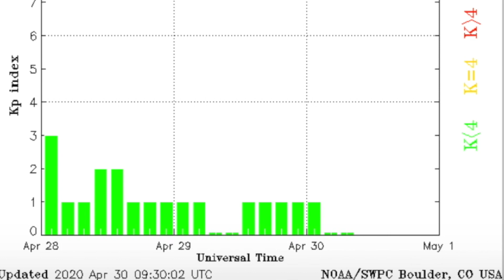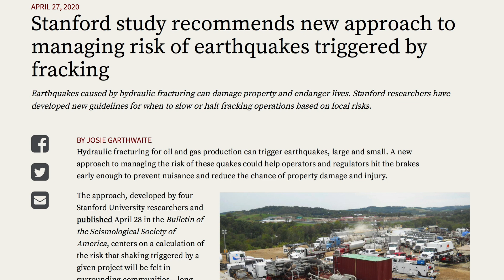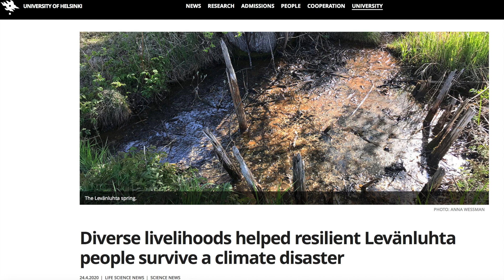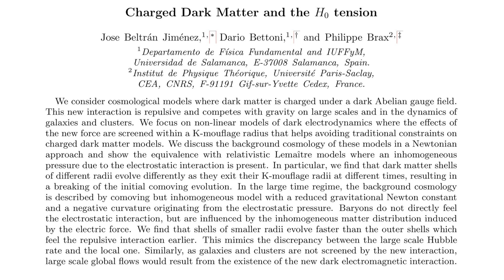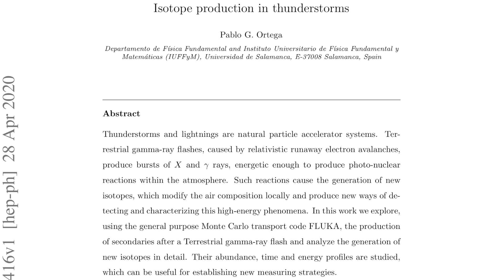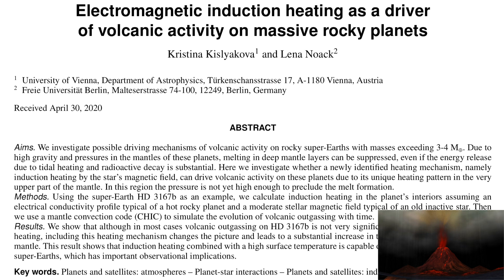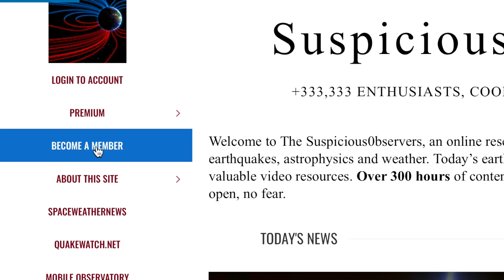Stellar Magnetic Volcano Trigger, Wobble Quake, Orion | S0 News Apr.30.2020